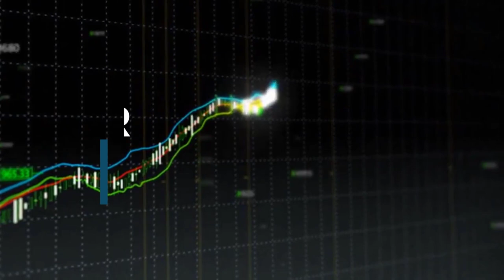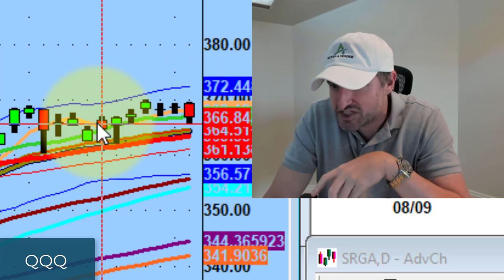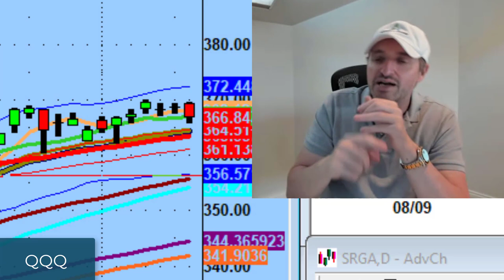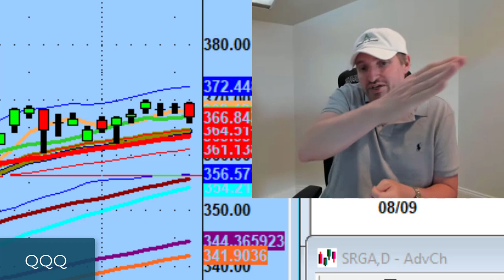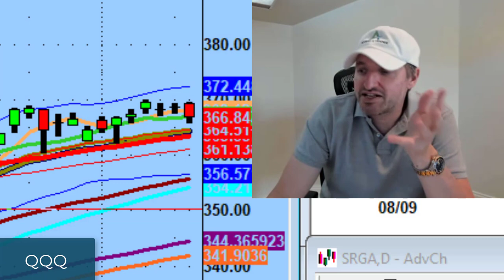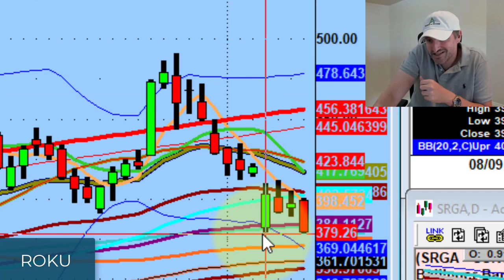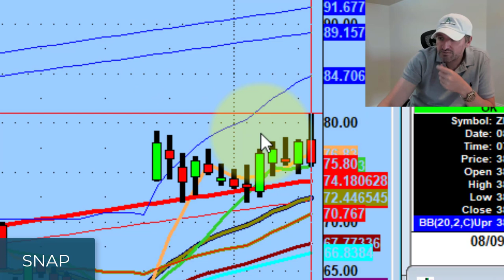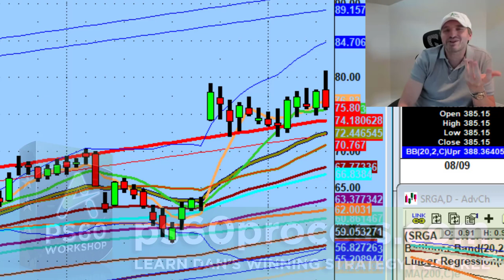Boeing Stock Has Big Trading Potential Above 50MA | BA Technical Analysis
The only way to hit a homerun is to wait for the pitch. Opportunities for your trading process won't come every single day.

Tonight we discuss the doldrums of summer, 4th quarter tendencies, & why I'm watching Boeing stock (BA), Microchip Technology (MCHP) and Amazon (AMZN)...

💚 COMMUNITY SUPPORT 💚